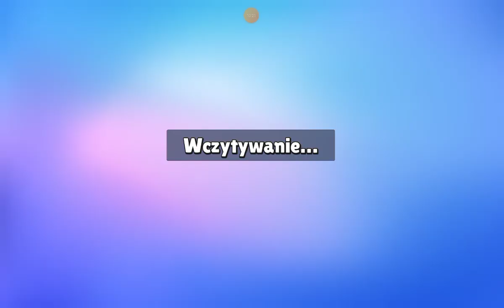stumble guys prawie wygrałem